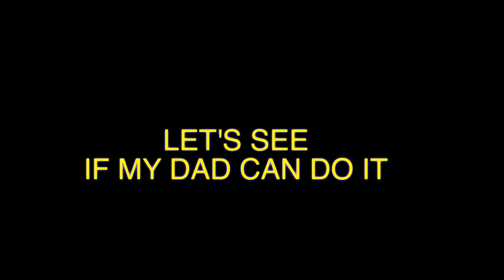Obstacle Course FAIL!!!!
I fail at the Obstacle course